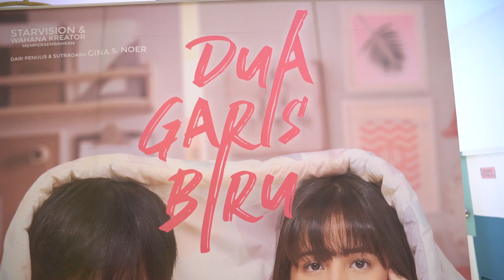DUA GARIS BIRU - Diskusi di Kopi Pono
Angga Yunanda, Zara Jkt48, Cut Mini, Arswendy Bening Swara, Dwi Sasono, Lulu Tobing, Rachel Amanda, Maisha Kanna, Shakira Jasmine, Ligwina Hananto, Cindy Jkt48, Ariel Jkt48, Irgi Fahrezi, Rahma Alia, Asri Welas, Bintang Emon.